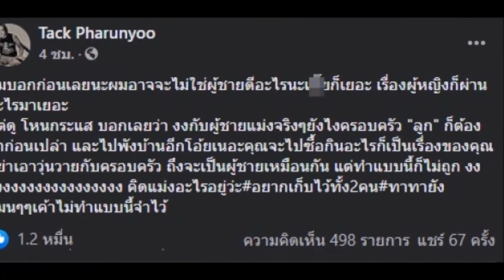อย่างเดือด! แทค ซัดผัวพังบ้าน ลั่น เรื่องผู้หญิงผมผ่านมาเยอะ